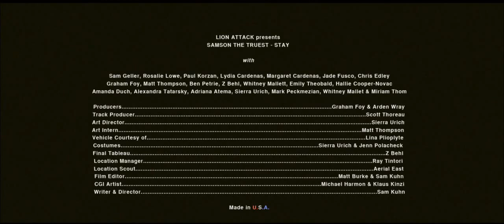SAMSON+THE+TRUEST+ +STAY+OFFICIAL+VIDEO HD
directed by Sam Kuhn